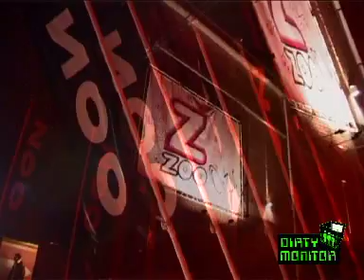zooclub video.mp4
2005